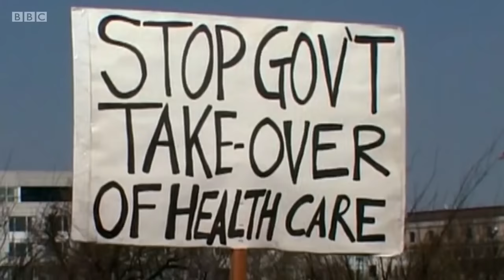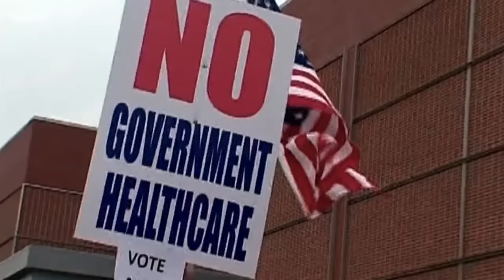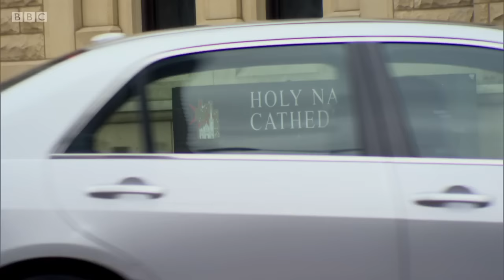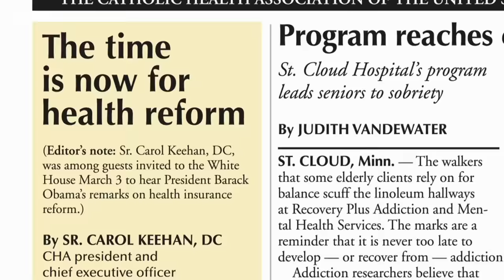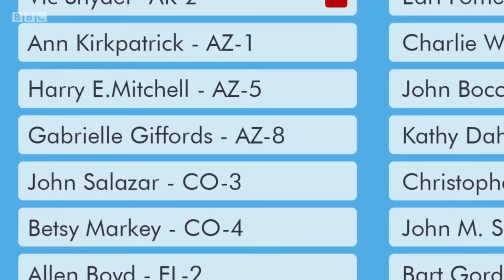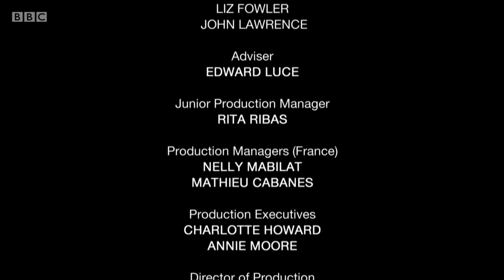Inside Obama's White House 2 : Obamacare HD 2016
A BBC iplayer copyrighted content. With exclusive interviews from president Obama and his White House team, episode two tells the story of Obama's greatest legacy: healthcare.
When Obama announced his proposals for affordable, accessible healthcare for every American, he sparked a bitter conflict. Within weeks of his launch, members of Congress were confronted by angry 'Tea Party' protesters.
As opposition grew, Obama's top advisers asked him to go for a less ambitious bill - he refused. His chief of staff knocked heads together inside his own party, as Democrats in Congress began to fight amongst themselves. The final battle was over abortion - the Catholic bishops tried to kill the bill. The hero who saved him was Sister Carol Keehan. She mobilised 59,000 US nuns and faced down the bishops to get Obama the votes he needed.
But in the midterm elections, Obama lost more seats in Congress than any president since 1938. The Tea Party now had 60 members and the Republicans would block all his future major reforms.